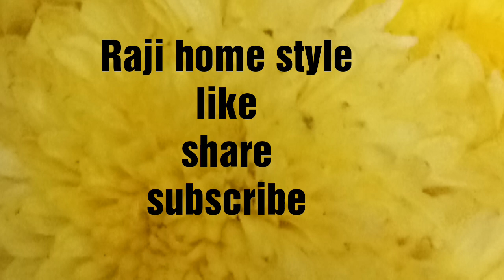Egg Health Benefits & Nutriton Values Telugu/కోడిగుడ్డు ఆరోగ్య ప్రయోజనాలు/Benefits of Eating Eggs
Hai,
Welcome to Raji home style.
This is Rajeswari,
Today i am upload the video egg uses and egg benefits.
Egg lot of benefits provided.Daily you eat one boiled egg, some of proteins and vitamins your body got it.